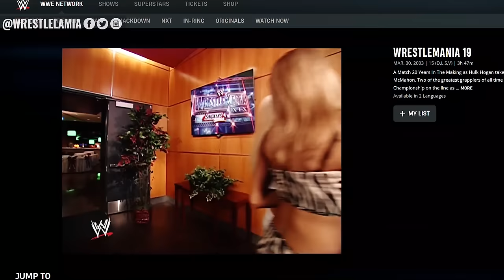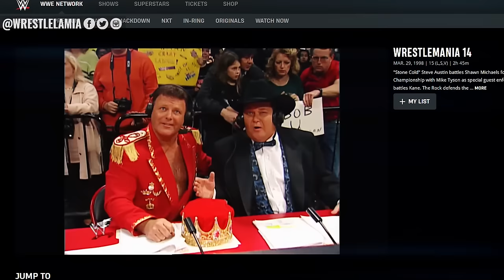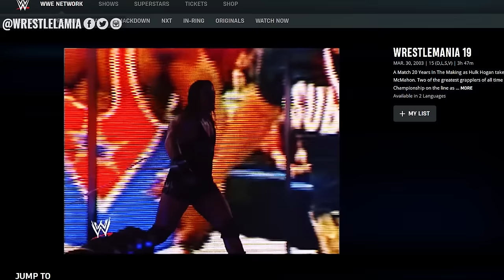20 Knee Slapping Funniest WWE Wrestlemania Fails You Don't Remember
Trust Me you'll slap you'll knee at least once 😂

Topics Discussed In this Video:

1. 20 Knee Slapping Funniest WWE Wrestlemania Bloopers You Don't Remember
2. 20 Funniest WWE Wrestlemania Botches
3. 20 Funniest WWE Wrestlemania Wrestler Fails
4. 20 Hilarious WWE Wrestlemania Bloopers
5. Wrestlelamia